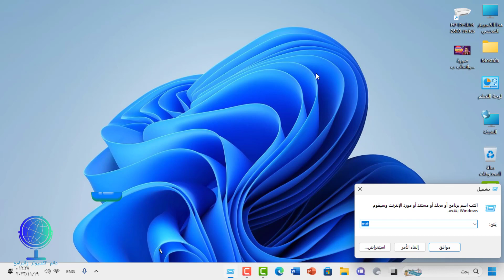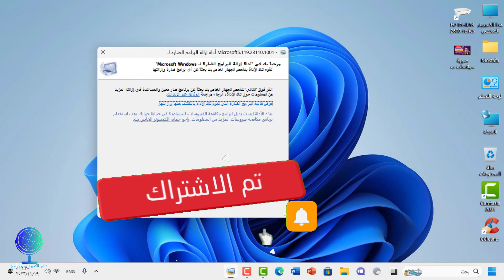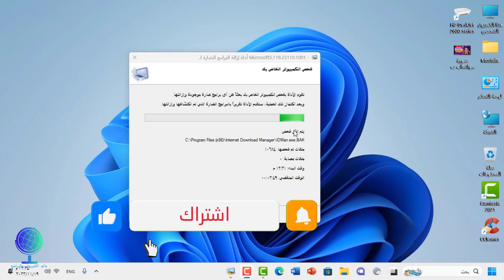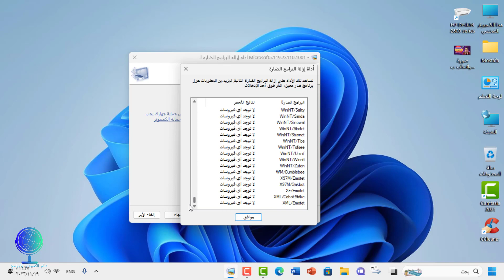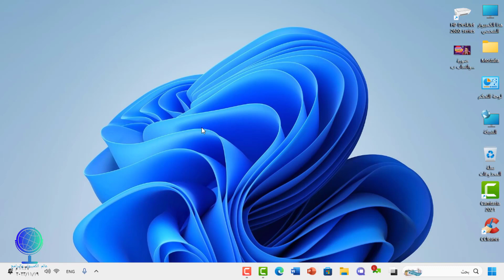تنظيف جهاز الكمبيوتر من الفيروسات بدون برامج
كيفية تنظيف الكمبيوتر من الفيروسات بدون برامج ويندوز 7
كيفية تنظيف الكمبيوتر من الفيروسات ويندوز 7
كيفية تنظيف الكمبيوتر من الفيروسات بدون برامج
ازالة الفيروسات من الكمبيوتر ويندوز 7
مسح الفيروسات من جهاز الكمبيوتر بدون برامج
مسح الفيروسات من الكمبيوتر بدون برنامج
مسح الفيروسات من اللاب توب
كيفية ازالة الفيروسات من الكمبيوتر بدون برامج ويندوز 10
كيفية ازالة الفيروسات من الكمبيوتر بدون برامج ويندوز 7